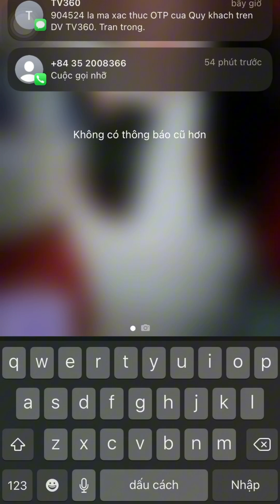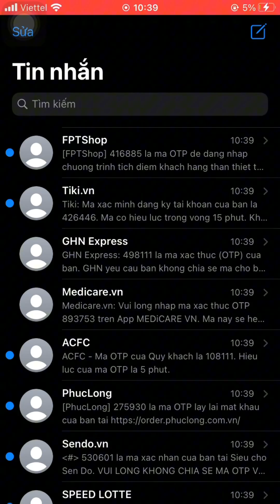[SHARE] BOT SPAM SMS VIP | NGON NHẤT 2024 | VUHUNGOFFICIAL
CHÚC CÁC BẠN XEM VIDEO VUI VẺ 🫶❤️